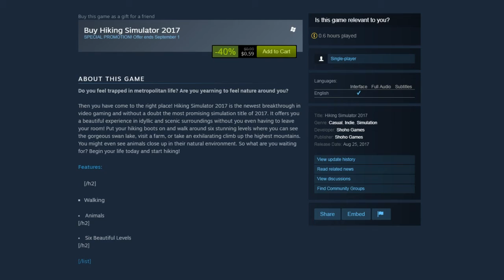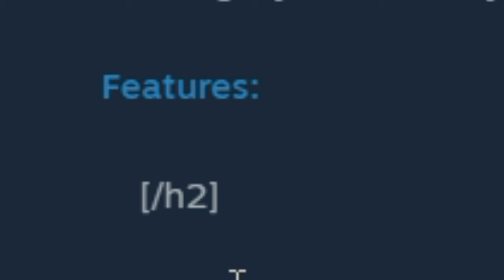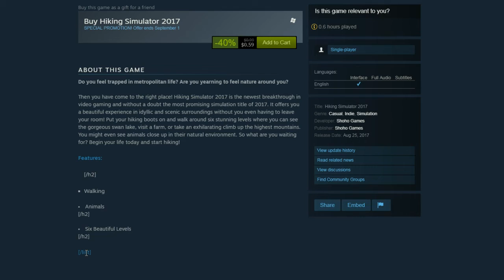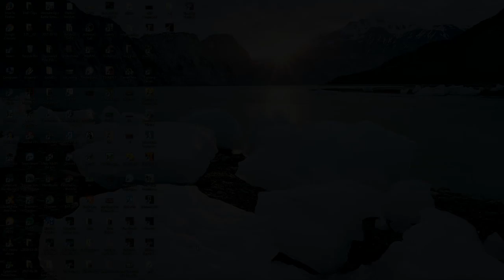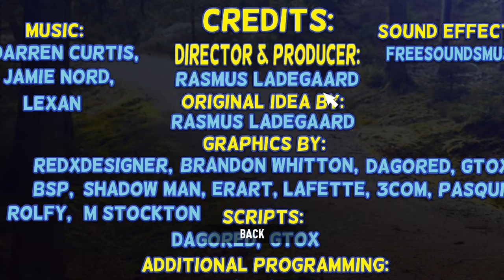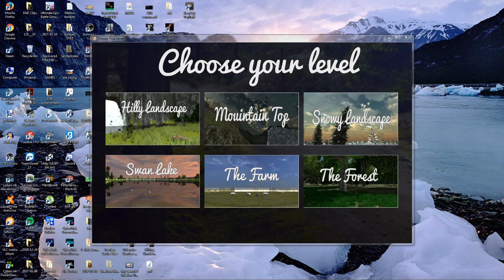Hiking Simulator 2017 - Complete Game Review, Every "Beautiful Level" Explored! - Is It Any Good?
You can purchase my first published game on Steam, "Rock 'N Roll" right

You can now purchase Zaxtor99 t-shirts on Amazon in Mens, Womens, or Childrens fits in multiple sizes, designs, and colors! (USA Only) Check out your options